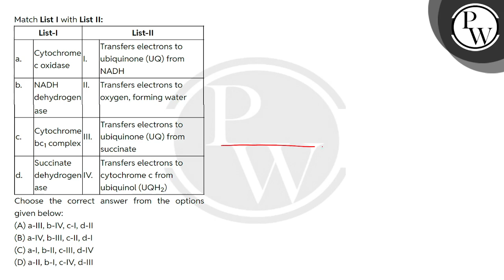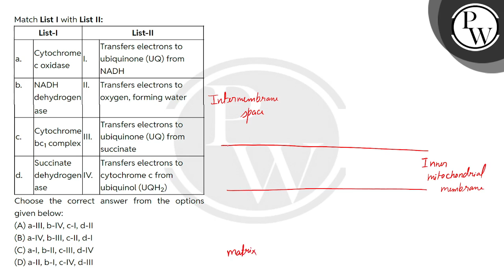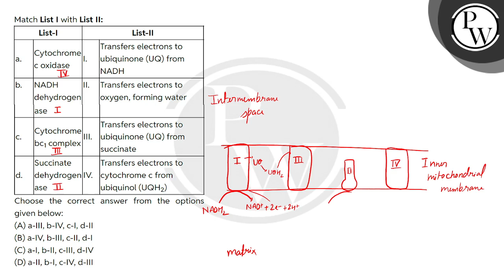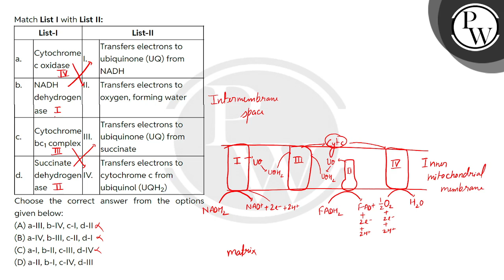Match List I with List II:\n\n\n\nList-I\nList-II\n\n\na.\nCytochrome c oxidase\nI.\nTransfers e....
Match List I with List II:\n\n\n\nList-I\nList-II\n\n\na.\nCytochrome c oxidase\nI.\nTransfers electrons to ubiquinone (UQ) from NADH\n\n\nb.\nNADH dehydrogenase\nII.\nTransfers electrons to oxygen, forming water\n\n\nc.\nCytochrome bc1 complex\nIII.\nTransfers electrons to ubiquinone (UQ) from succinate\n\n\nd.\nSuccinate dehydrogenase\nIV.\nTransfers electrons to cytochrome c from ubiquinol (UQH2)\n\n\n\nChoose the correct answer from the options given below: 📲PW App